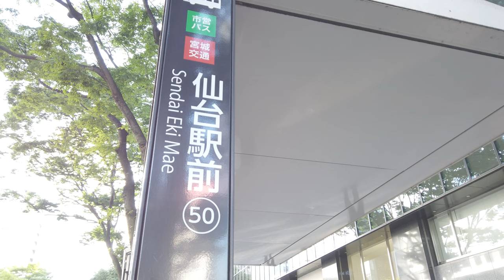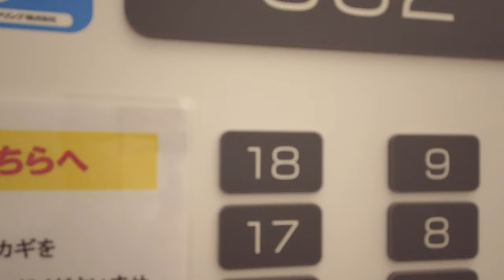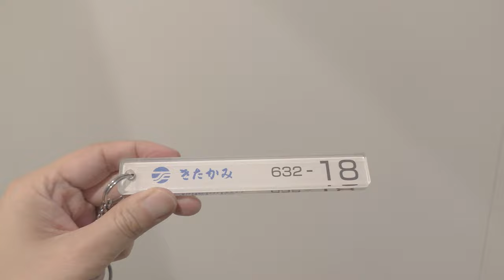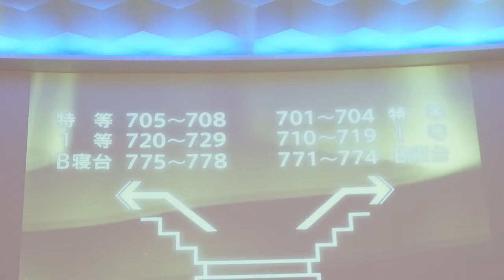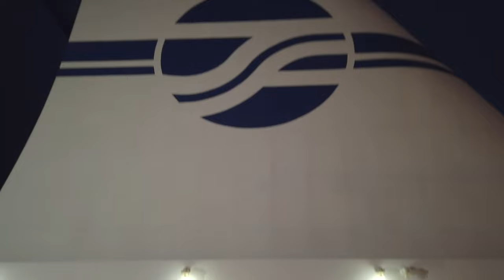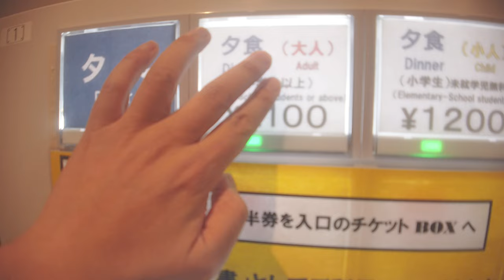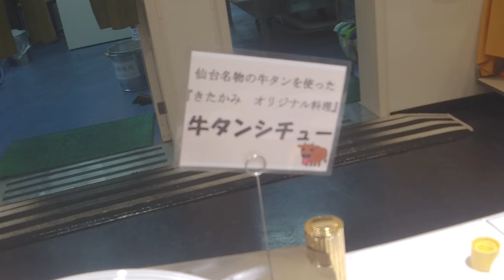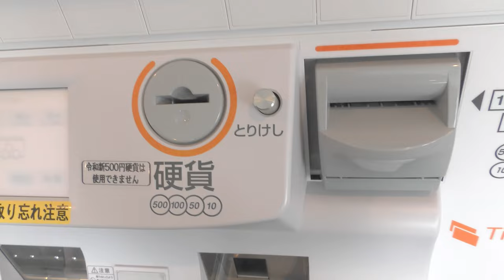【15.5時間の船旅】太平洋フェリー🚢 （仙台→苫小牧） きたかみ（エコノミーシングル）乗船記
今回乗船した太平洋フェリーの「きたかみ」は、宇宙船をイメージしたデザインが特徴の船です。また、プロジェクションマッピングなど、さまざまな照明技術が随所に見られます。

（タイトル・説明・字幕の翻訳は自動翻訳のため、誤りがある可能性があります。）

【関連動画】

Itsuka Japan
日本最長４０時間のフェリーで3日間の船旅｜特別和室で過ごす一人旅｜太平洋フェリーいしかり

スーツ 交通 / Suit Train
【豪華フェリー】海の旅館で２泊３日 太平洋フェリーの旅《苫小牧駅→名古屋駅》 3/17-02

ふじわらのみい
【孤独な女独り旅】“太平洋フェリー”きたかみ号で1人で満喫する女子大生【片道22時間】